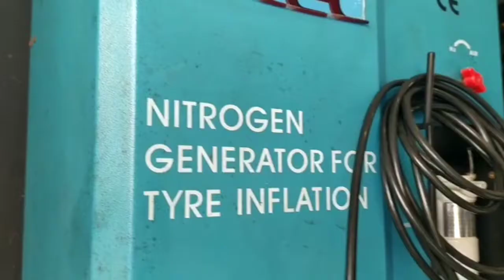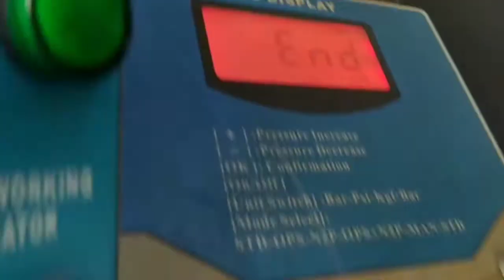Modifikasi TOYOTA KIJANG Dengan JF LUXURY S1C 15"(staggered)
Bang  yang telah mempercayakan kami sebagai mitra kerja dalam hal modifikasi mobilnya.

@jf_luxury S1C
15x7.0/8.5  8x100/114.3 +38/+33

With
185/65/15 Assurance Tripplemax